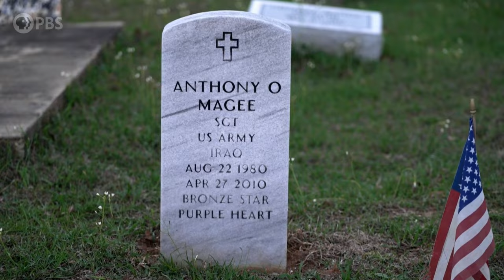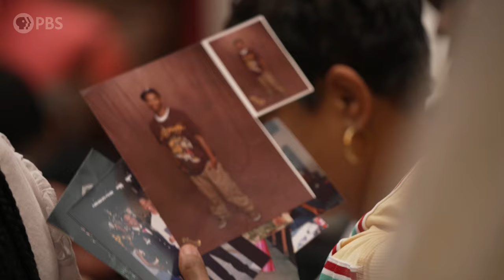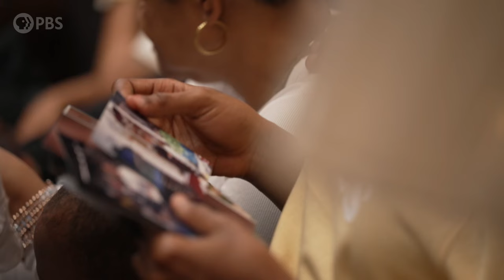The War And Treaty Perform "Up Yonder"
@TheWarAndTreatyOfficial perform "Up Yonder" at the 2023 National Memorial Day Concert. Aired May 28, 2023, on PBS.

► About the National Memorial Day Concert:
A Night of Remembrance. It is a time to remember, heal, and unite our nation, honoring our men and women in uniform, their families at home, and all who have given their lives for our country.

► Follow the National Memorial Day Concert!